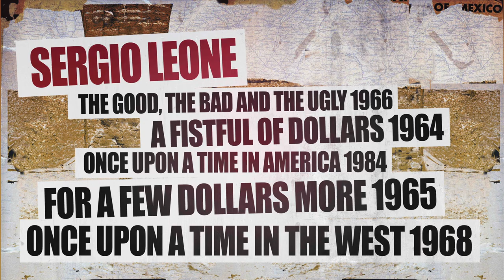The Manliest Directors: Top 10 non-woke film makers (best action movies of 21 century) MOST "ALPHA"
Ten of the manliest directors ever.
David Samuel Peckinpah was an American film director and screenwriter. His 1969 Western epic The Wild Bunch received an Academy Award nomination and was ranked No. 80 on the American Film Institute's top 100 list. His films employed a visually innovative and explicit depiction of action and violence as well as a revisionist approach to the Western genre.
His other films include Major Dundee (1965), Straw Dogs (1971), The Getaway (1972), Pat Garrett and Billy the Kid (1973), Bring Me the Head of Alfredo Garcia (1974) and Cross of Iron (1977)

John Frederick Milius  is an American screenwriter, film director, and producer. He was a writer for the first two Dirty Harry films, received an Academy Award nomination as screenwriter of Apocalypse Now, and wrote and directed The Wind and the Lion, Conan the Barbarian, and Red Dawn. He later served as the co-creator of the Primetime Emmy Award-winning HBO series Rome.

Walter Hill is an American film director, screenwriter, and producer known for his action films and revival of the Western genre. He has directed such films as The Warriors, Hard Times, The Driver, Southern Comfort, 48 Hrs. and its sequel Another 48 Hrs., Streets of Fire, Red Heat, Last Man Standing, Undisputed, and Bullet to the Head, as well as writing the screenplay for the Jim Thompson crime drama The Getaway starring Steve McQueen and directed by Sam Peckinpah. He has also directed several episodes of television series such as Tales from the Crypt and Deadwood and produced the Alien films.